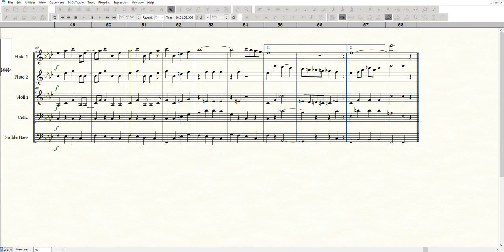Puttin' On The Ritz - Irving Berlin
Scored for: 2 Flutes, Violin, Cello and Double Bass